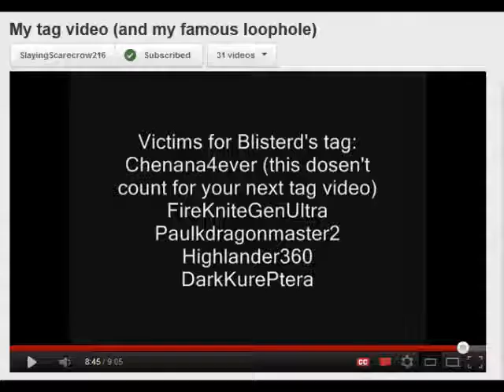i got Tagged AGIAN!?!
fine 5 more facts and 5 more people to tag